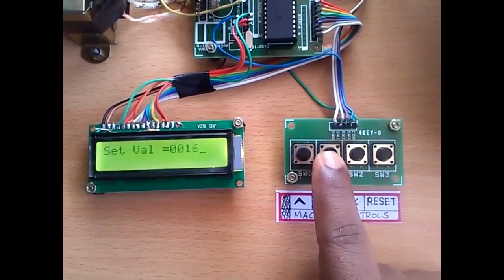Automatic Coil Winding Machine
This is a simple demonstration project model of Automatic Coil Winding Machine. Here keypad is used for entering the total number of turns to be winded. The micro controller gets the keypad input and sets the total number of turns value. Then its sends signal to the motor driver circuit and starts the gear motor connected to the winding spool. The spool is rotated and number of rotations are counted by the feedback sensor. When the set number of turns is reached the motor stops.